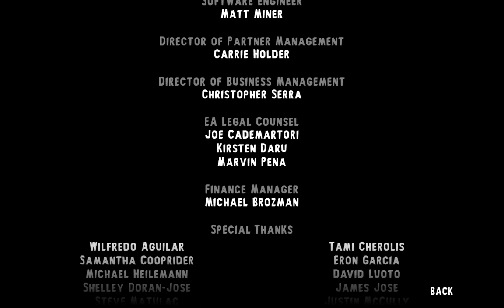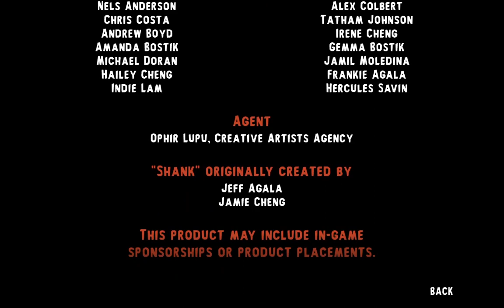Shank 2 - Pro Run - Classic Loadout / Hard / No Death / All Collectibles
Shank 2 - Full Campaign Playthrough on Hard Difficulty No Death + All Collectibles (Rebel Intel) + All Cutscenes

Enjoy please! :)

00:00:18 Stage 1: The Dark Road Home
00:11:14 Stage 2: Through the Fire
00:21:40 Stage 3: Dirty Docks
00:33:53 Stage 4: Lost in Ruins
00:46:22 Stage 5: Rumble in the Jungle
00:56:30 Stage 6: Human Cargo
1:10:30 Stage 7: The Last Resort
1:33:55 Stage 8: Deconstruction